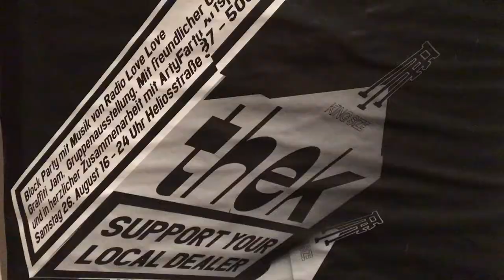Tictone & Taroe :Cityleaks festival XXL murals - Cologne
The Artists Tictone et Taroe were invited by the cityleaks festival (Cologne- Germany) to paint XXL murals. 15 meters high of their art in the Widdersdorfer Straße.
Director & editor : Tina Tictone
Curator : Coskun Gueven